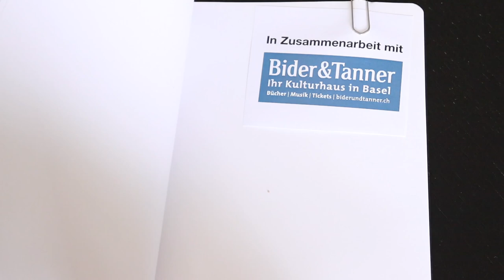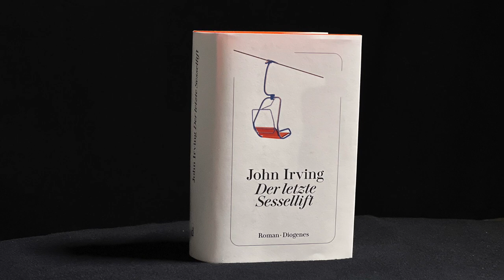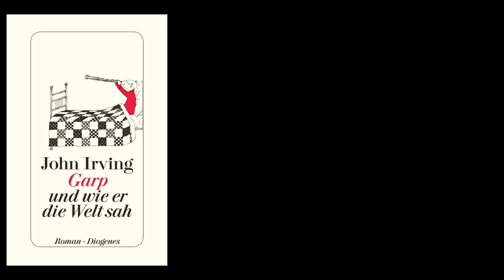Mein 151. Buchtipp: «Der letzte Sessellift» von John Irving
Mit den Büchern von John Irving ist es, wie mit den Liedern von Mark Knopfler oder von Paolo Conte: Man erkennt sie sofort am Ton und an den Themen. Wer «Garp», «Owen Meany», die «Ciderhouse Rules» oder «Letzte Nacht in Twisted River» gelesen hat, erkennt in «Der letzte Sessellift» die Stimme und die Themen von John Irving sofort wieder. Auch in seinem 15. Roman geht es um eine überbordende Familiengeschichte, einen abwesenden Vater, Sex, körperliche Deformation und Geheimnisse. Und um Fröhlichkeit. Die Hauptfigur ist Adam, er ist Drehbuchautor und seine Gedankenwelt kommt der von Irving wohl sehr nahe. In Interviews sagte Irving denn auch, er habe für den Roman ganz aus sich geschöpft. Das Schreiben, das Skifahren, New England, Aspen, das sei «vertrautes Territorium». Und das gilt auch für seinen Roman: Für seine Leserinnen und Leser ist «Der letzte Sessellift» vertrautes Territorium. Es ist eine neue Geschichte, das schon, es sind neue Figuren, diesmal ist es eine queere Familie rund um Adam, der als einziger heterosexuell ist. Wieder spielt ein grosses Stück Literatur eine wichtige Rolle – diesmal ist es «Moby Dick» von Herman Melville. Wieder katapultiert ein inzestuöser Missbrauch den Helden aus seiner Kindheit hinaus in die «unendliche Dunkelheit», wie Irving schreibt. Kurz: Es ist ein typischer Irving. Übrigens sein längster bisher. In meinem 151. Buchtipp sage ich Ihnen, ob sich die Lektüre der über tausend Seiten lohnt.
John Irving: Der letzte Sessellift. Übersetzt von Peter Torberg. Diogenes, 1088 Seiten, 47 Franken, ISBN 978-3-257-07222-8
Bildquelle: